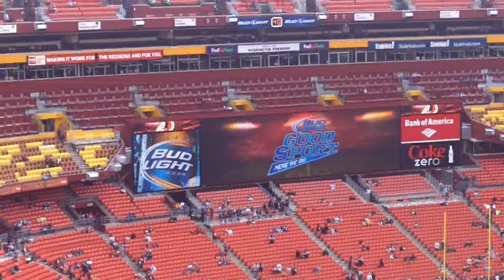FedEx Field - playing with my camera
The boring video

The NFL and its member professional football clubs own all rights in the product names,
company names, trade names, logos, product packaging and designs ("Trademarks") of the
National Football League and such member clubs, and third parties own all Trademarks in their
respective products or services, whether or not appearing in large print or with the trademark
confusing or misleading uses, is prohibited under the trademark laws of the United States and
other countries. Using or misusing any Trademarks, except as expressly provided is expressly
prohibited, and nothing otherwise stated or implied in confers any license or right to do so.